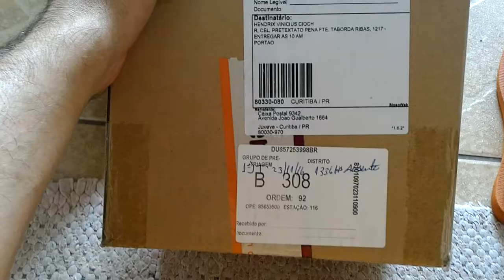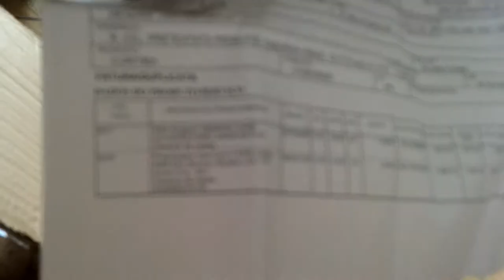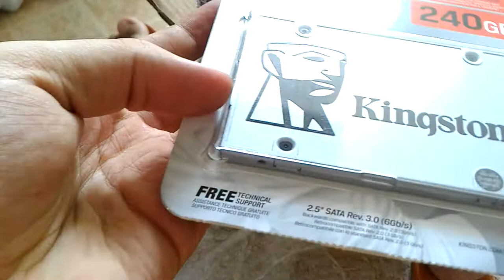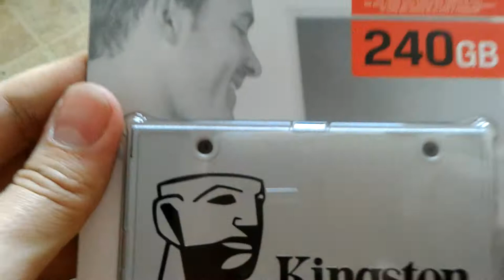Desembalando Unboxing SSD UV400 + I7 6700 e instalação | Vlog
Finalmente depois de 20 dias sem mexer no PC, chegaram as peças, e ja fiz alguns testes de FPS e realmente, o OBS faz perder 30~50 FPS no dota, mas ainda assim fica mais que 60 fps, então paciencia, os jogos mal otimizados, mais um programas de gravação, nao da pra esperar milagres!

PODER CONTER "XINGAMENTOS"
Videos quarta e sábado  às 12hrs
► PicPay @guduoficial
.­. PARCERIAS. ­. ­.